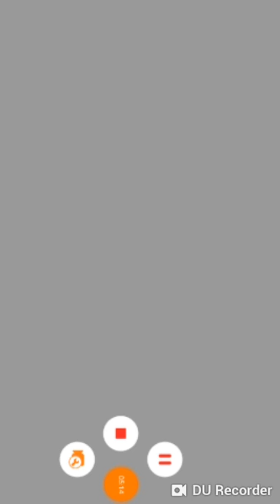Tesoros en el baño ? / S Games YT